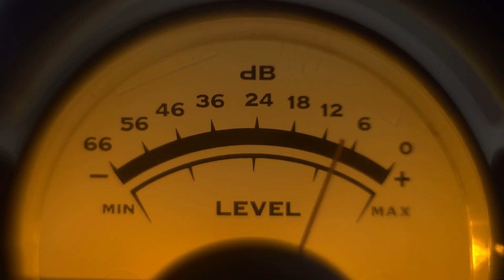Gesangsaufnahmen zu Hause || 🎤🔥 Pro Vocals zu Hause aufnehmen! (Gesang Recording)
In diesem Video gebe ich dir sieben Tipps wie bessere Gesangsaufnahmen zu Hause machen kannst. Anders als in einem professionellen Aufnahmeraum oder in einer Gesangskabine in einem Tonstudio hast du daheim schwierigere Verhältnisse. Wenn du Vocals zu Hause aufnehmen  möchtest solltest du zunächst einen mit wenig Hallanteil wählen. Denn du hast keine Absorber, Diffusoren oder Bassfallen zur Verfügung um deine  Gesangsaufnahme "trocken" zu machen. Genauso wichtig wie ein schallarmer Raum ist auch die Position des Sängers oder der Sängerin im Raum wichtig. Was du dabei beachten musst und viele weitere Tipps erfährst du in diesem Video.

Photo im Intro by Oleg Ivanov on Unsplash